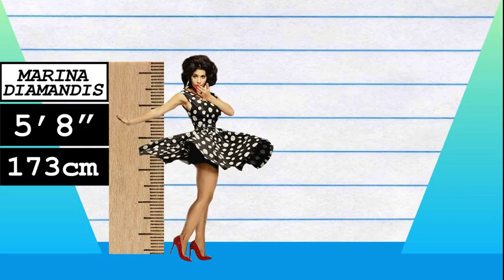How Much Taller? - Marina Diamandis vs Nicki Minaj!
We compare Marina Diamandis and Nicki Minaj in height, visually and with data, and reveal just how much the difference is between the singer and rapper/singer!